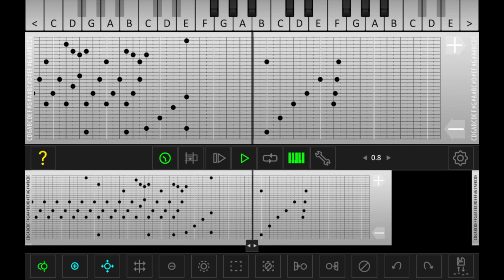Across the Stars - Music Box Strip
The strip transcription and midi playback of my arrangement of the great John Williams' "Across the Stars" from "Star Wars: Attack of the Clones"